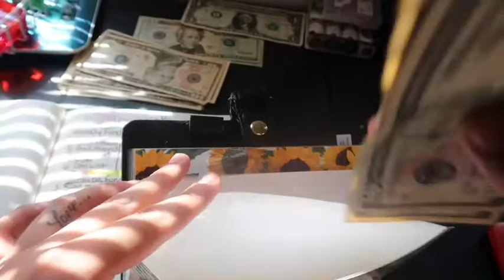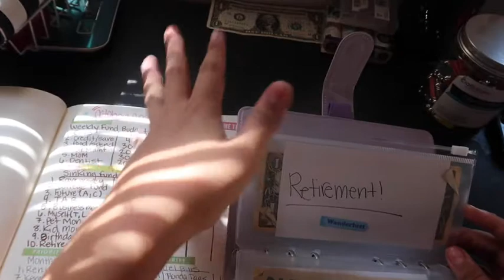#2 Cash Envelope Stuffing 💸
Purple A6 Binder is from amazon: type A6 Binder with envelopes
My Personal IG: Harley.96_
My Business IG: ValleyKidscreations
My Kiddos IG : Adventurousfamily_la
friendly reminder I don't have kids of my own my "kiddos" are my nieces and nephews.